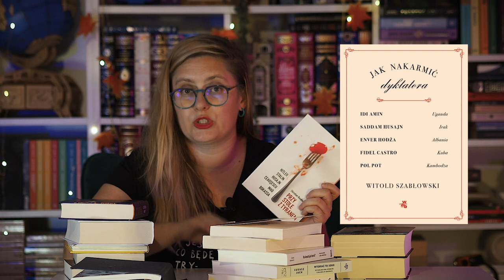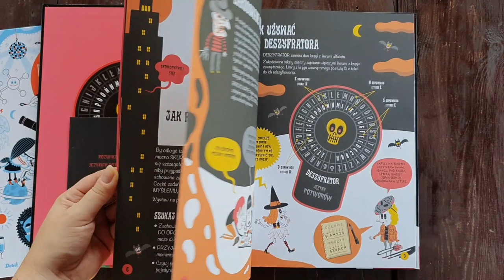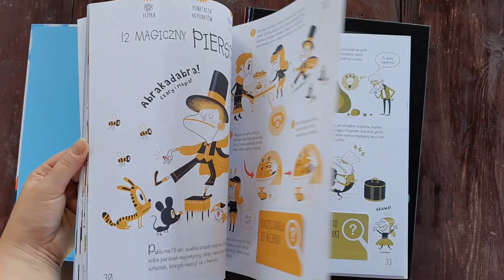Miesiąc pełen wspaniałych książek || Podsumowanie sierpnia 2022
Cześć! Zapraszam Was na podsumowanie sierpnia! To mój ulubiony miesiąc w roku 0 bo urodziny, bo urlop, bo dużo leżenia i czytania :) A tym razem też dużo układania puzzli :D To był też wyjątkowy miesiąc, bo przeczytałam bardzo dużo książek, które wpadną na listę najlepszych książek z tego roku! Obejrzyjcie i dajcie znać, czy czytaliście któreś z nich, czy macie ochotę, czy czujecie się zachęceni :)